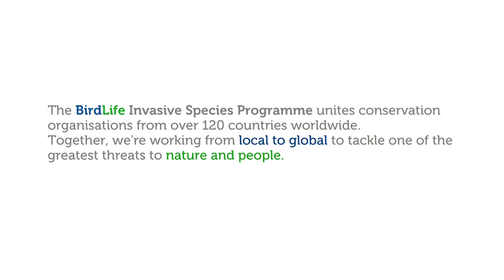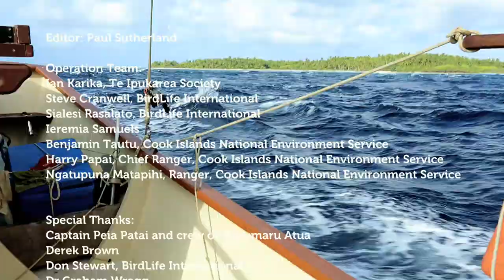The Rat Hunters in Paradise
Cameraman Nick Hayward calls wildlife filmmaking a 'series of madcap schemes'. His latest adventure to one of the farthest flung atolls on the planet, the tiny pacific atoll of Suwarrow, was no less eventful.

The necklace of remote Cook Islands landforms is a renowned safe haven for yachties and a sanctuary for 100,000 seabirds birds. But today the islets are overrun by unwanted guests.

Across Polynesia, Pacific, brown and black rats brought in by vessels over the past 200 years have driven more bird species to extinction than in any other region in the world.